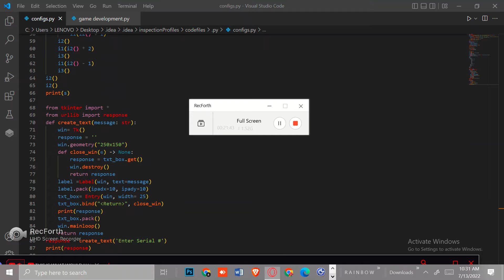Grinding in Destruction Simulator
From this point forward, I will only upload roblox videos to beat the heck out of @AdarshEditss